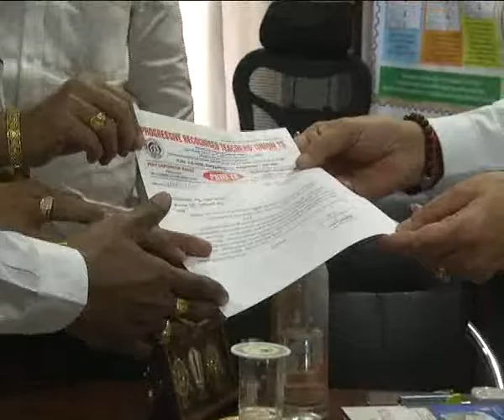EC cancels MLC poll over photo mix-up